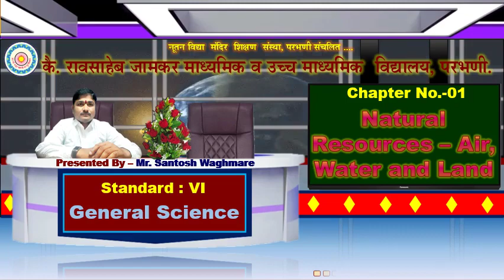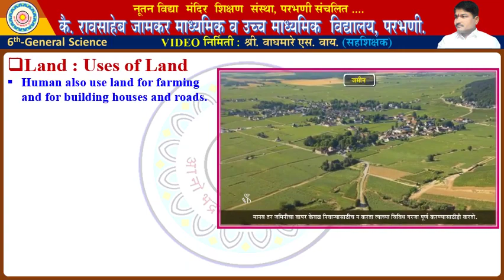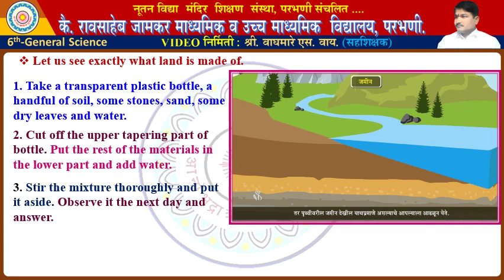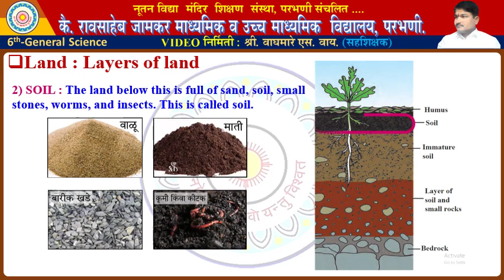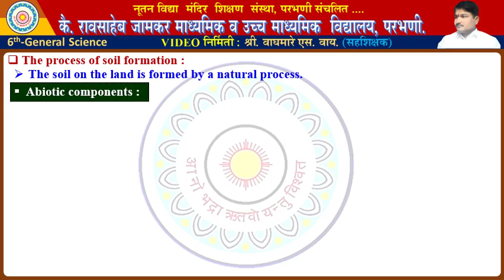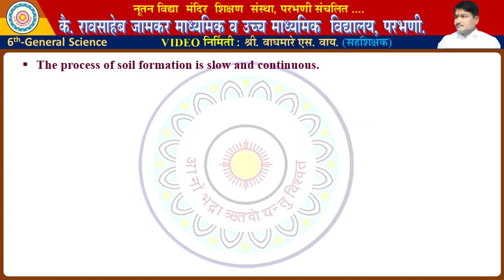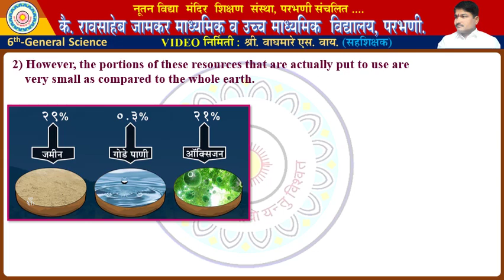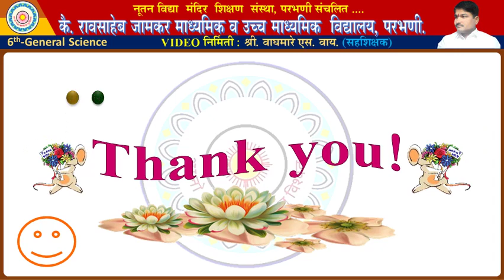6th Standard # General Science # Part - 04 # Land